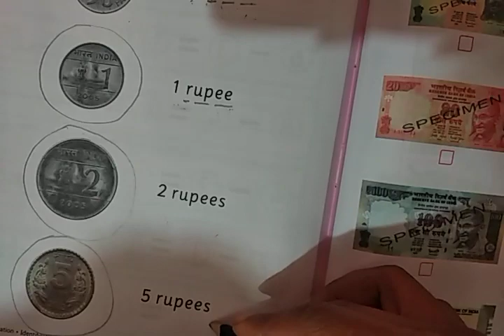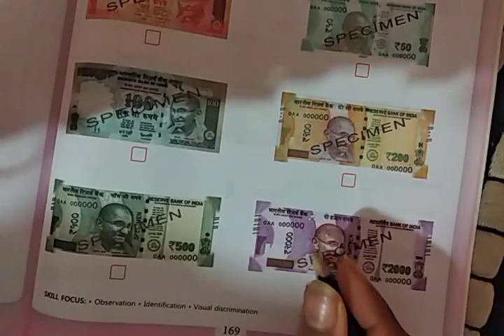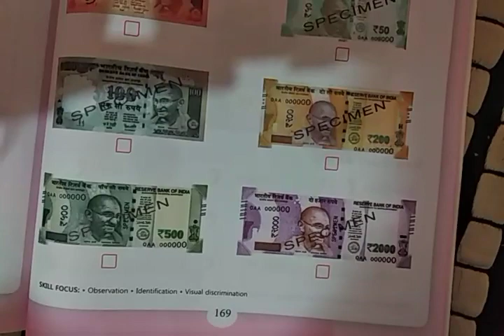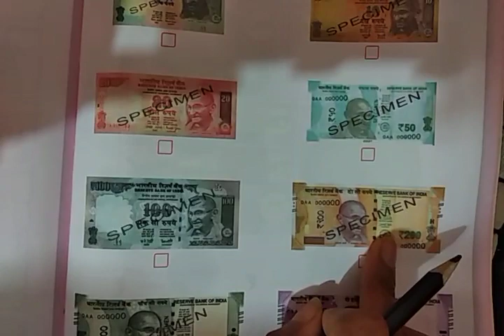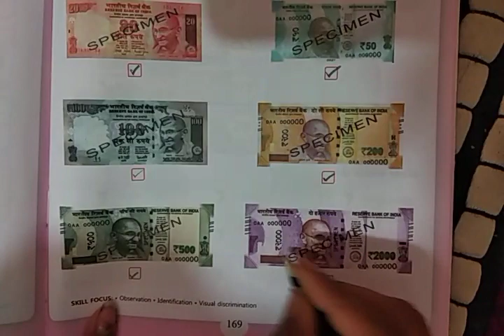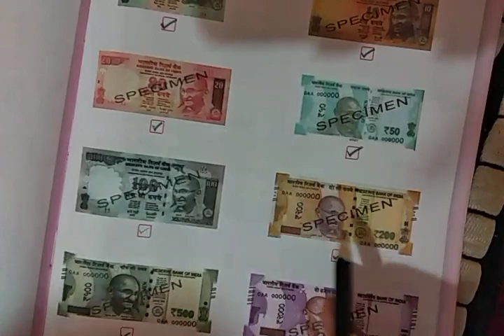MATHS || NUMBER WORK || MONEY || ACTIVITY 2|| TICK THE NOTES THAT YOU HAVE SEEN || GRADE I & II